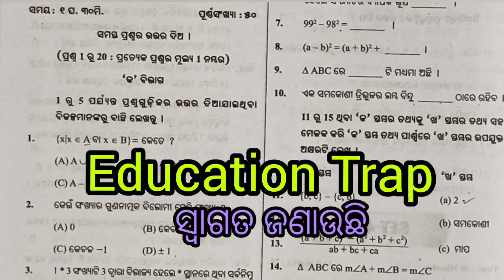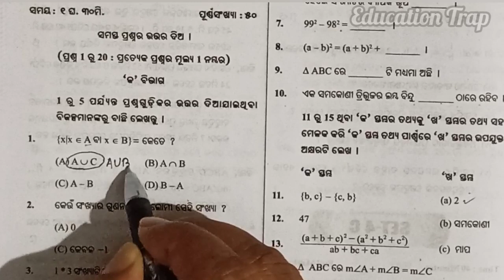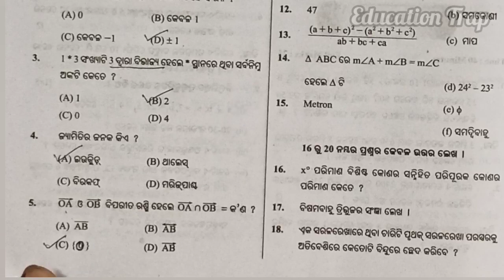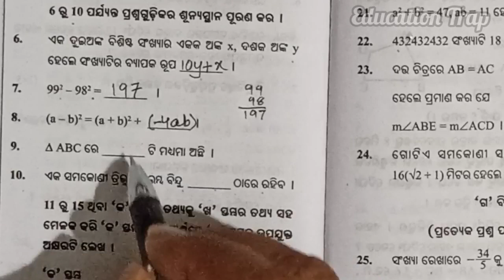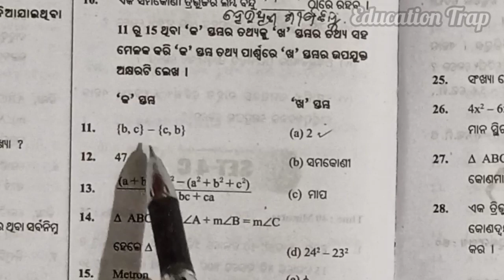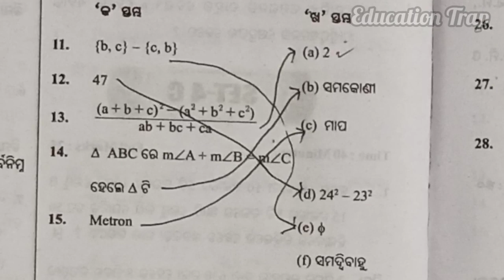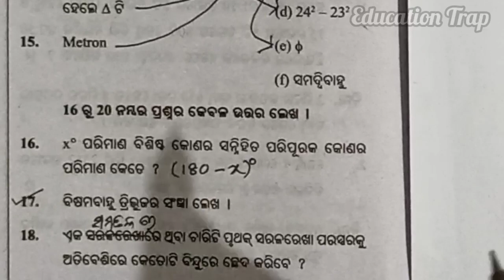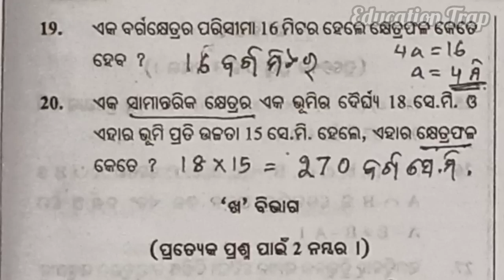Summative Assessment-1 // Class 8 Mathematics SA-1 Exam 2022 // Possible Question with answer